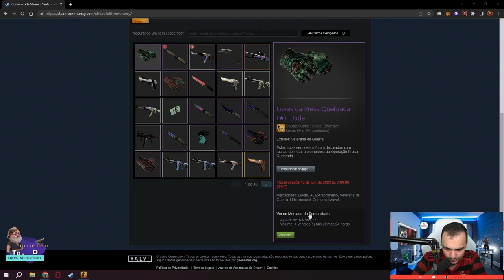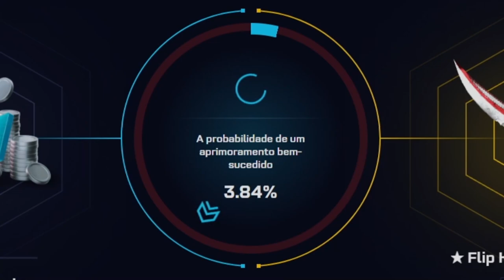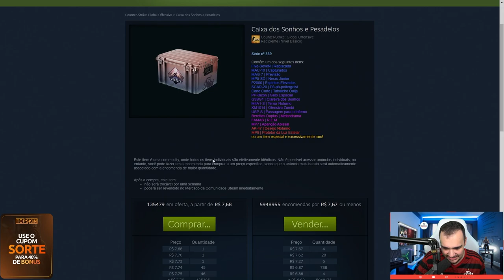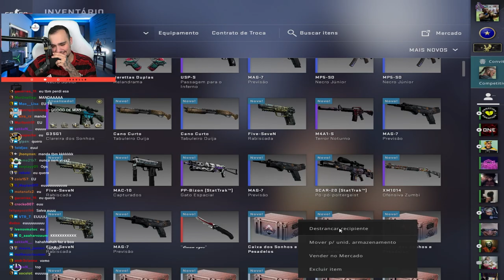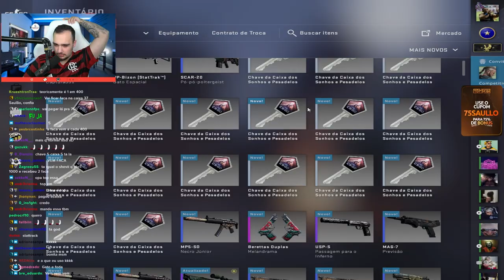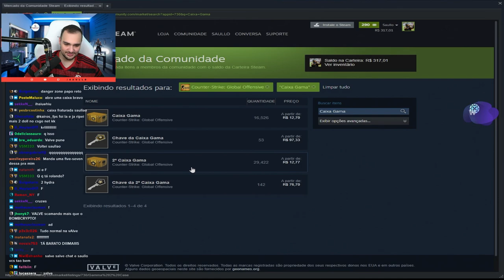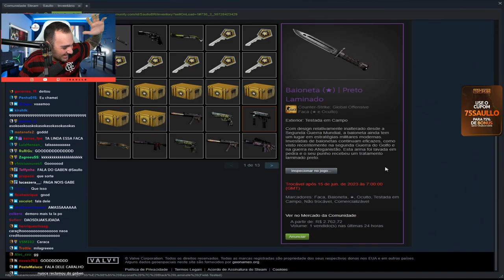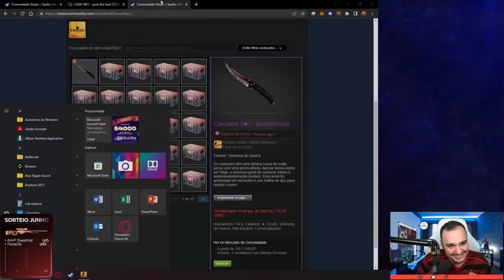Abri 60 CAIXAS na VALVE e GANHEI um FACA muito INSANAAA 😱